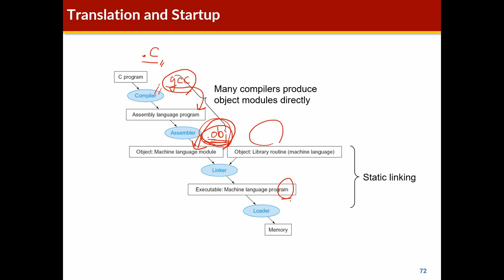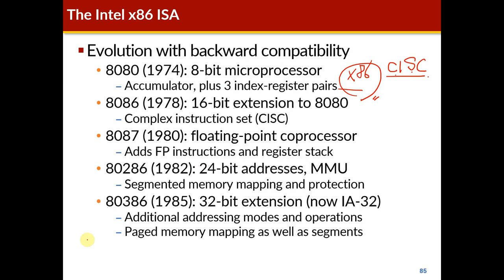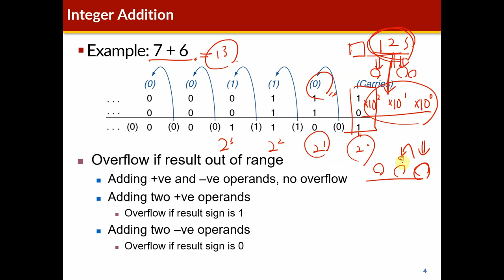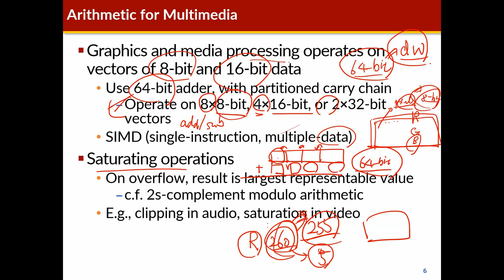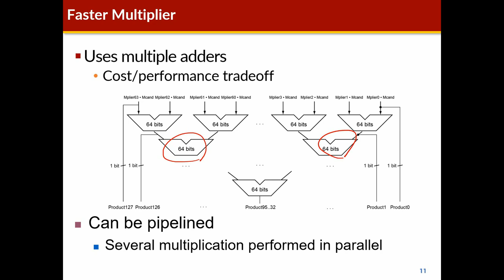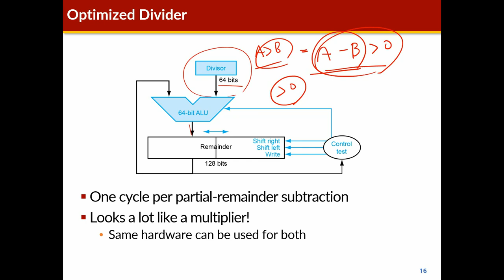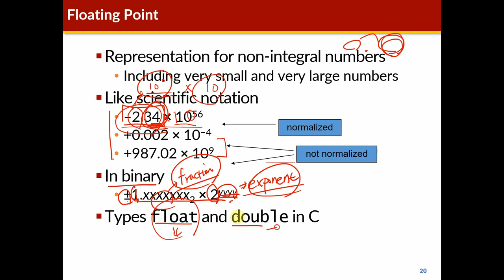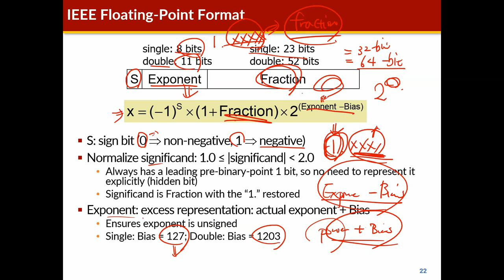COSE222 - Arithmetic Units (04/13/2020)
Day 09 - Arithmetic units